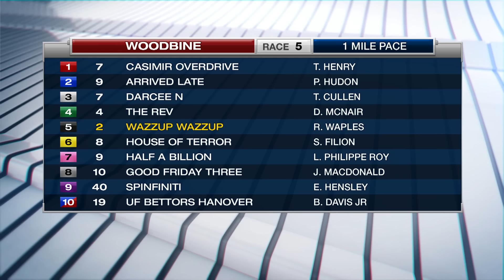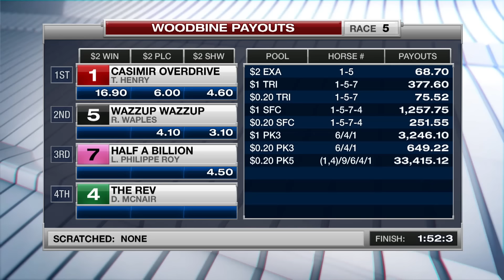Woodbine, Sbred, Dec. 17, 2016 Race 5